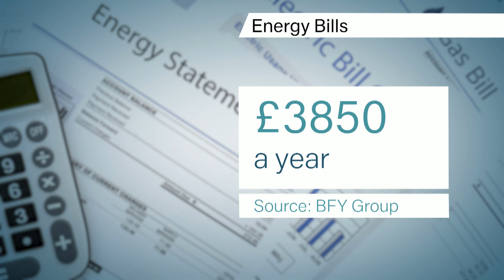National Grid warns of high prices and supply shortages | 5 News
► The National Grid says it's facing a bit of a squeeze when it comes to powering our homes.

The National Grid said on Thursday morning: "There are risks and uncertainties this winter as a direct result of possible shortfalls in Europe's gas supply."